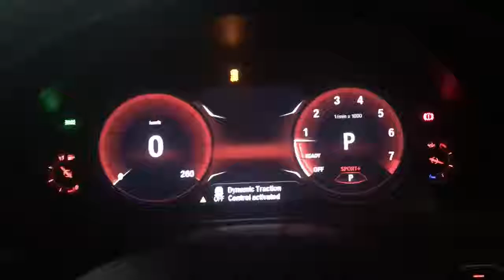BMW F30 series 3 retrofit NBTEVO and cluster 6WB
retrofit full option for bmw F30 320i 2015
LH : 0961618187